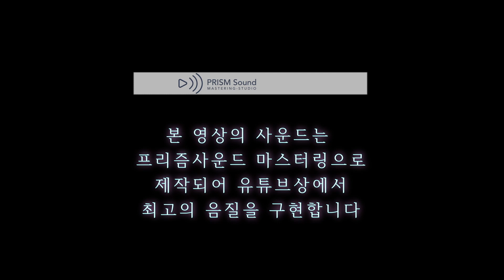[고음질 음원] Cat Stevens - Father And Son (Guardians Of The Galaxy Vol. 2; Awesome Mix) 한국인이 유독 좋아하는^^